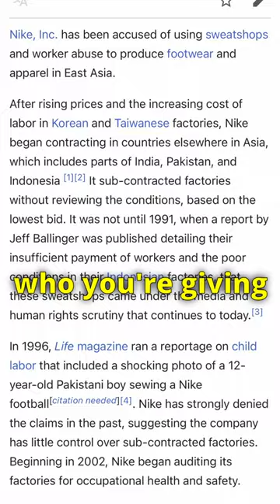By buying fake shoes you're DISRESPECTING the brand?- Common rep slander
Don't become the brand's pet. Still though: Retail over Reps, Reps over Resell.